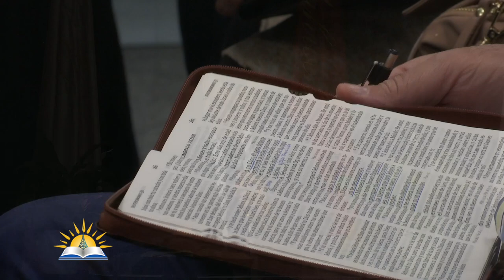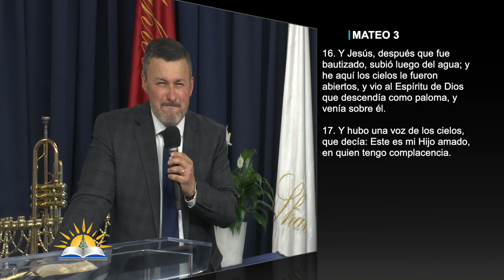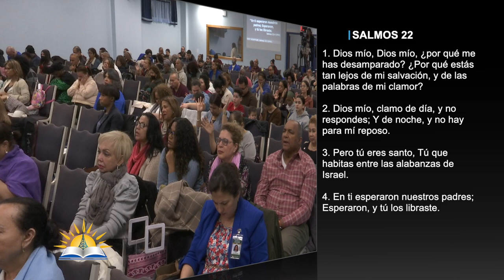Nunca te dejaré, ni te desampararé - Pastor Juan E. Muriel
Predicador: Pastor Juan E. Muriel
Tema: Nunca te dejaré, ni te desampararé

Versos:
Deuteronomio 31:8
Marcos 15:33-39
Apocalipsis 21:4
Romanos 8:31-32
Mateo 3:16-17
Romanos 8:37-39
Salmos 22:1-5

¿Quiénes somos?

CCLI # 11207910
Church Streaming & Podcast License
CCLI # CSPL060797